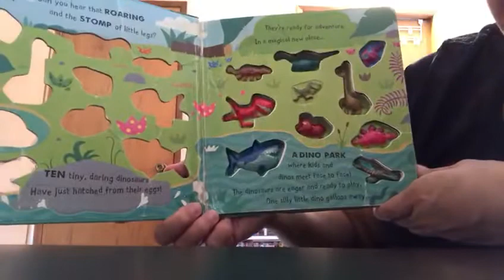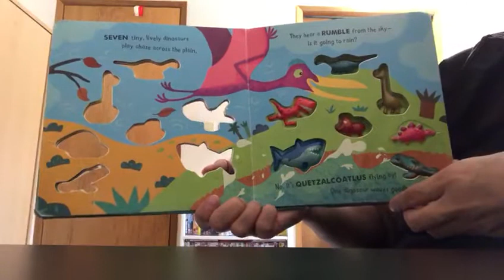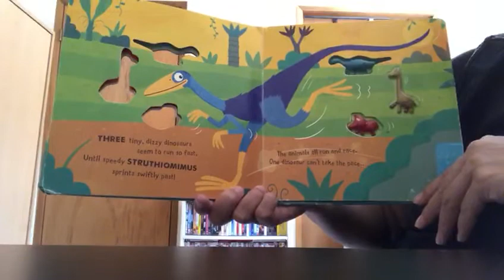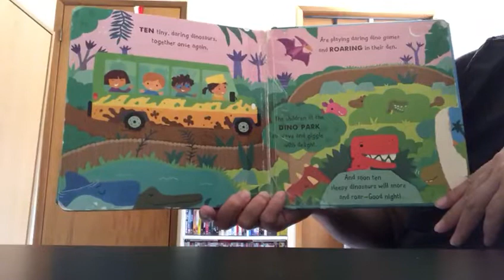Ten Tiny Dinosaurs read by Nerissa